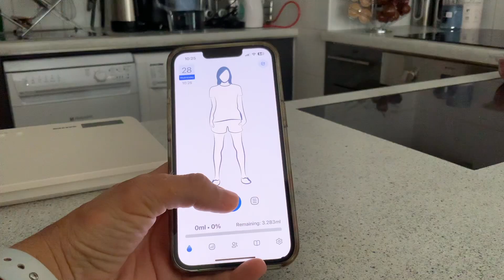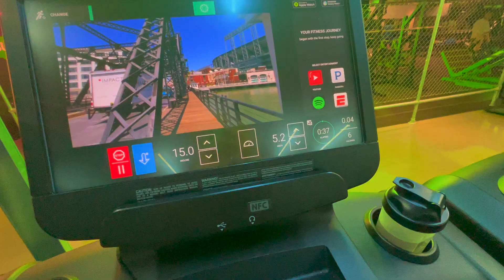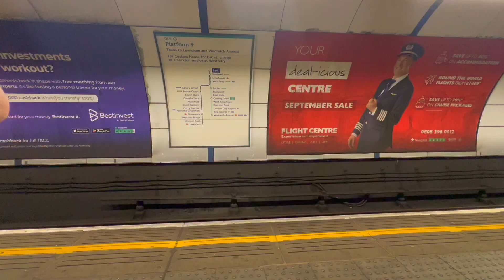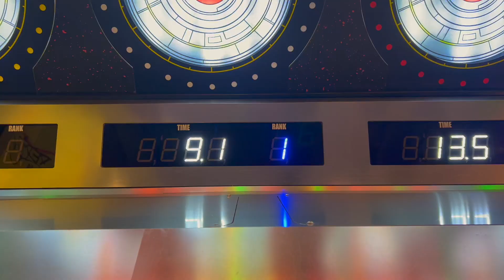A (somewhat) Productive Day in the Life of an Oxford Mathematics Graduate in London 💻💂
Hello everybody!!! ❤️ I'm Ioana - a recent Mathematics graduate from the University of Oxford! Join me for a day in London as I navigate my transition from an Oxford student to a soon-to-be quant! 🚀 From preparing for my new job with some financial analysis in Python, to enjoying a fun-filled outing at FairGame, this day is packed with brainy activities, healthy routines, and a dash of adventure.

🍳 Start the day with me as I fuel up with a nutritious breakfast, dive into some coding prep, squeeze in a quick workout, and take a stroll through the financial district, daydreaming about a future in the world of finance. 💪🏙️

Whether you're a fellow maths enthusiast, a student gearing up for the real world, or just curious about life in London, this video is full of insights, laughter, and, of course, a few too many maths jokes! 😉